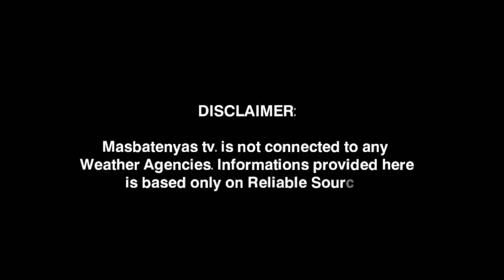MAY LOW PRESSURE AREA BA?MAY 1,2023 WEATHER UPDATE TODAY|PAGASA WEATHER UPDATE